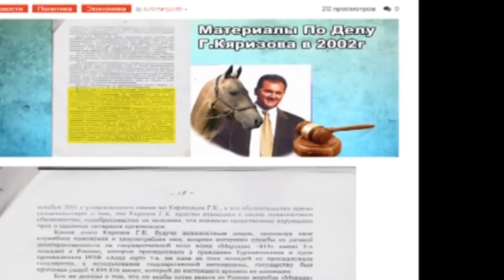Geldi Kärizowa açyk hat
Geldi Kärizow at ogrusy hökmünde tanalyp, türkmençilige ters gelýän hereketleri bilen it masgarasy bolmaklygy gazandy.